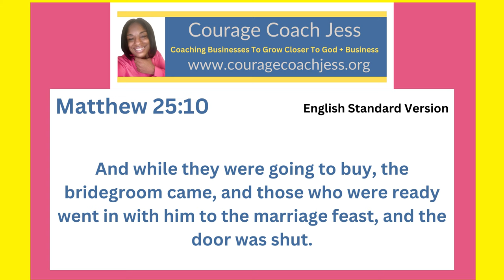Using My Talents to Get Into The Kingdom of Heaven- Matthew 25:10